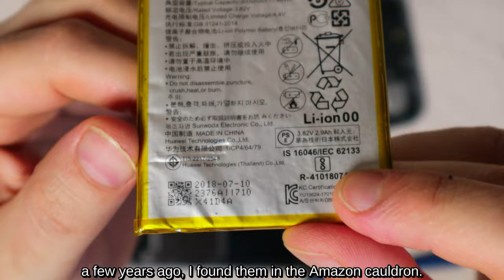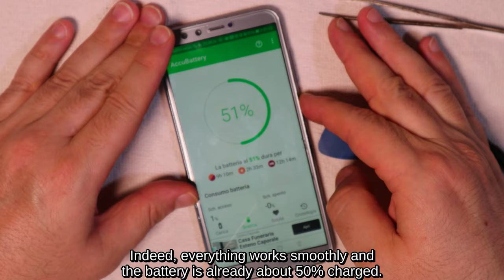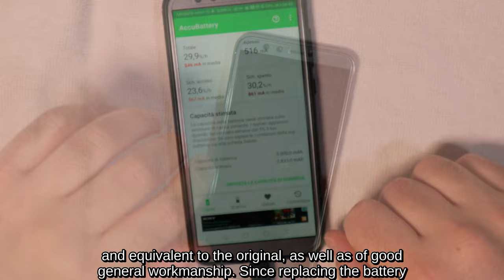Smartphone opgeknapt Goedkope doe-het-zelf (Huawei, Honor, Samsung, Xiaomi, Oppo, Vivo en anderen)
Vervangende smartphone-batterijen op
Gehard glas op
Lijm voor smartphone op
Smartphone-reparatieset op

1) 00:00 Uitpakken van reserveonderdelen voor smartphones
2) 01:28 Hoe een smartphone uit elkaar te halen
3) 03:07 Hoe de batterij van de smartphone te vervangen
4) 04:00 Hoe een smartphone te lijmen
5) 05:49 Hoe gehard glas te verwijderen?
6) 06:37 Hoe gehard glas aan te brengen?

Nadat het geharde glas was gebroken en de batterij die na 10 seconden leeg was, ging ik ze vervangen.
In de huidige smartphones zijn de meeste componenten gelijmd; daarom, om ze te demonteren, moet je de grip van de lijm losser maken, bijvoorbeeld door een haardroger te gebruiken, maar pas op dat je de hitte niet overdrijft, om te voorkomen dat de plastic onderdelen smelten.
Met de plastic plectrum, aanwezig in de gereedschapsset die bij de batterij wordt geleverd, langs de randen van het deksel werkend, maar zonder de druk te overdrijven, scheid ik het achterdeksel van het lichaam.
Met de kruiskopschroevendraaier die bij de gereedschapsset is geleverd, draai ik de twee kleine schroeven los om de beschermplaat van de batterijconnector te verwijderen.
Ik koppel de batterijconnector los.
De batterij is met een dubbelzijdige lijm aan het lichaam bevestigd; dan, heel voorzichtig, verwijder ik het met behulp van de kleine plastic hendel en de pick, beide altijd geleverd met de gereedschapsset.
De lijm heeft nog steeds een goede kleefkracht; dan plaats ik de nieuwe batterij er direct op, sluit de connector aan en schroef de beschermplaat er weer op.
Voordat ik de hermontage voltooi, controleer ik of de smartphone wordt ingeschakeld en of de batterij correct werkt.
Inderdaad, alles werkt soepel en de batterij is al voor ongeveer 50% opgeladen.
Voorzichtig werkend met een mes en een oude tandenborstel, verwijder en reinig ik zoveel mogelijk de resten van de oude lijm om de beste hechting tussen de componenten te garanderen.
Om smartphones te lijmen worden speciale lijmen verkocht die in de praktijk gewoon een tuit hebben van een geschikte maat om precisiewerk te doen; dus wetend hoe goed de Bostik Superchiaro mastieklijm voor dit soort materialen is, heb ik wat in een spuit gedaan waar ik het deel van de stalen naald op zo'n manier heb verwijderd dat de lijm perfect langs de randen van beide delen kan worden gedoseerd te lijmen.
Na ongeveer 15 minuten te hebben gewacht, zoals aangegeven in de lijminstructies, voeg ik de twee te lijmen delen samen met een korte maar intense begindruk, ik wikkel de smartphone in een doek en zet hem ongeveer 24 uur onder druk tussen twee stukken hout vastgehouden door twee klemmen.
Ik controleer de perfecte afdichting en verwijder de droge lijmresten.
Met een van de verschillende beschikbare apps om de staat van de batterijlading te evalueren, controleer ik of de huidige geschatte batterijcapaciteit ongeveer 2900 mAh is; daarom perfect in overeenstemming met de door de fabrikant opgegeven gegevens en gelijkwaardig aan het origineel, evenals goed algemeen vakmanschap.
Omdat het vervangen van de batterij is gelukt, ga ik verder met het aanbrengen van het nieuwe geharde glas.
Het eerste dat u moet doen, is natuurlijk het oude glas verwijderen.
Ik probeerde het in eerste instantie te verwijderen met de plectrum, maar het glas verbrijzelt; dus ik besluit tandzijde te gebruiken om onder het geharde glas te schuiven, dat geleidelijk zal optillen en veilig loskomen zonder enige schade aan te richten. Als de lijm bijzonder sterk is, kunt u proberen deze los te maken met een straal hete lucht uit een föhn.
Ik maak het display schoon met een stofzuiger, met de vochtige doek die bij de set is geleverd, en verwijder de resten van pluisjes en stof met de meegeleverde lijm.
Om het glas zo nauwkeurig mogelijk aan te brengen, is het raadzaam om de meegeleverde lijmen zo te gebruiken dat de positie in de lengterichting wordt gefixeerd en aan de andere kant het glas vast te pakken om de beschermende film van de lijm gemakkelijk te verwijderen en de glas dat perfect hecht door een simpele druk op het midden.
Eventuele luchtbellen zullen na korte tijd verdwijnen, misschien door zelfs maar een lichte druk uit te oefenen op de getroffen gebieden terwijl u het glas schoonmaakt met de tweede meegeleverde droge doek.